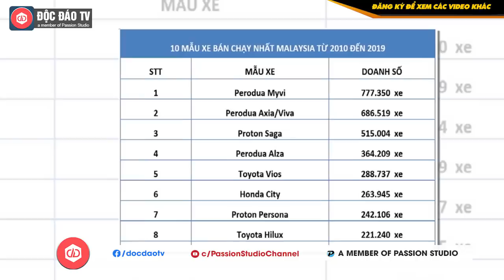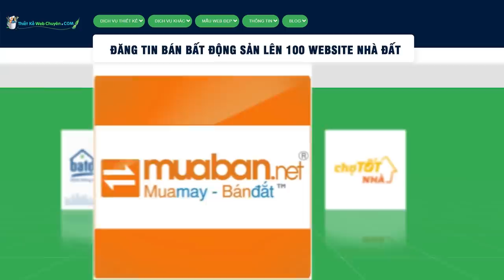VinFast: Nhìn Từ Thị Trường Ô Tô Malaysia, Có Thể Kì Vọng Vào Xe Việt Hay Không?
VinFast: Nhìn Từ Thị Trường Ô Tô Malaysia, Có Thể Kì Vọng Và Xe Việt Hay Không?

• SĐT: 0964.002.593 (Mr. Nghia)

Chuyên trang ô tô Paultan mới đây đã khiến nhiều người phải thực sự “giật mình” khi công bố số liệu thống kê về doanh số bán xe tại thị trường ô tô Malaysia. Theo đó, một thực tế có lẽ rất “khó tin” khi hai hãng xe nội địa Malaysia là Proton và Perodua “thống lĩnh” hoàn toàn thị trường nước này trong thập kỷ vừa qua, chứ không phải những thương hiệu ô tô “đình đám” thế giới như Toyota hay Honda.